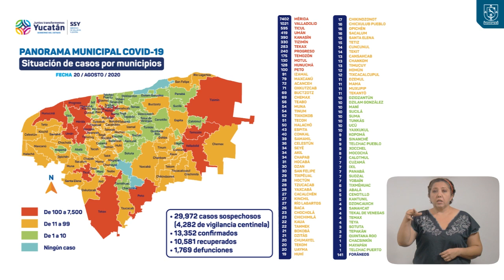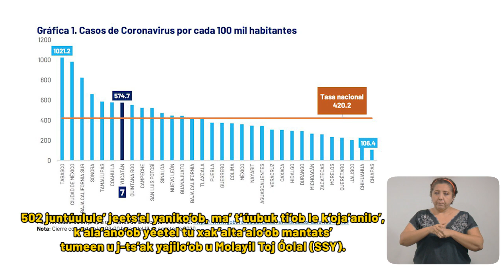ProgresoHoy.com -- Reporte Covid 20 Agosto